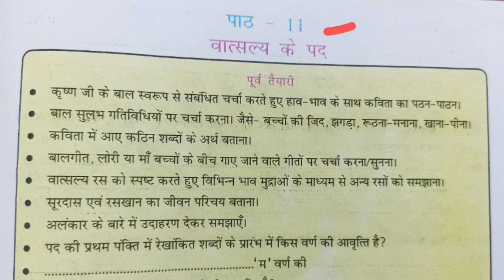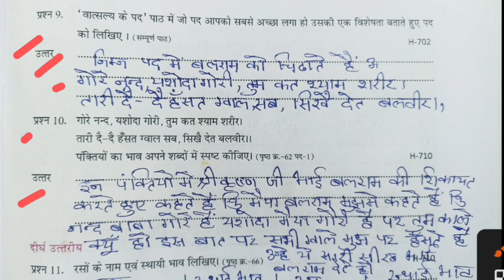ऐठ ग्रेड अभ्यास पुस्तिका ll कक्षा 7 ll हिंदी ll पाठ 11 ll वात्सल्य के पद